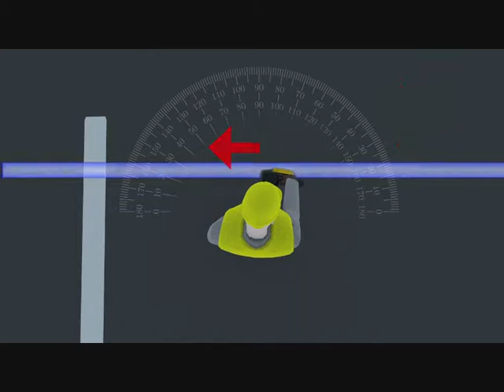Before you begin locating cables - Leica DigiCat 550i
Med Leica DigiCat 550i kabelsökare identifierar du snabbt och enkelt om det finns nedgrävda strömsatta kablar i mark. Inställningarna görs enkelt via den tydliga LCD-displayen på instrumentets ovansida, se bild längre ned på sidan. Kostnaden för instrumentet är snabbt intjänad jämfört med kostnaden som uppstår då man råkar gräva av en kabel.

Du kan även hitta en nedgrävd 220 volts kabel genom ett vanligt vägguttag och en elnätsanslutning när du använder DigiTex signalgeneratorn till kabelsökaren. Eller använda dig av en sondkabel för att söka efter kabelschakt, dräneringar och rörledningar. Självklart finns mer tillbehör såsom signalklämma om du letar efter exempelvis en djupt nedgrävd kabel eller metalliska rörledningar.